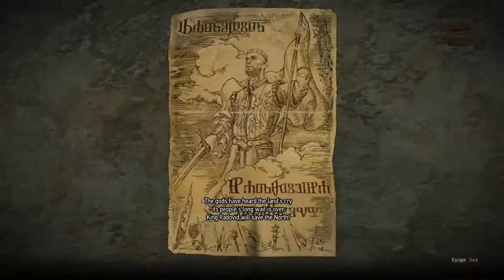The Witcher 3: Wild Hunt Part 325 AndYouLeftTheGame